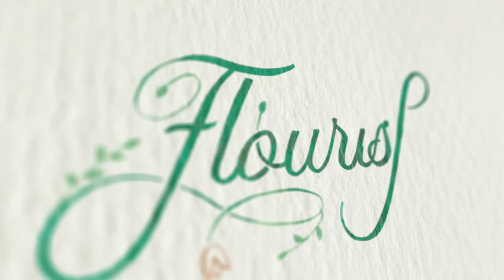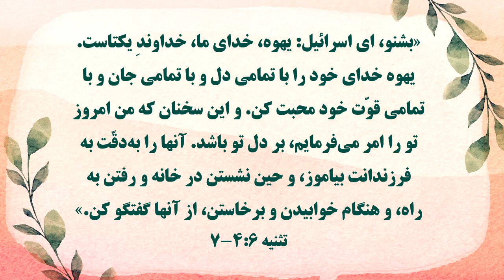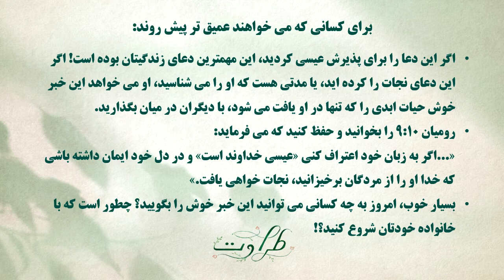Igniting Faith in Your Children